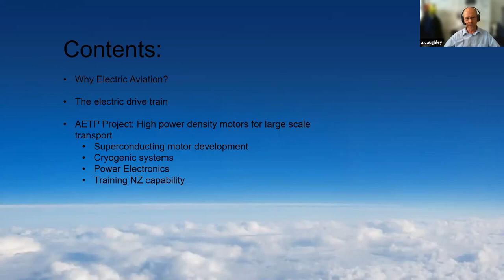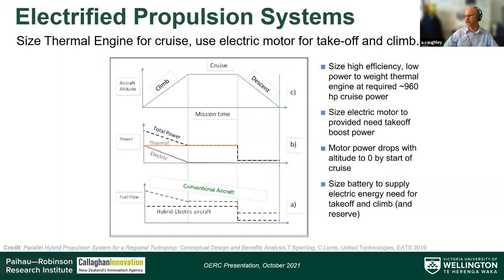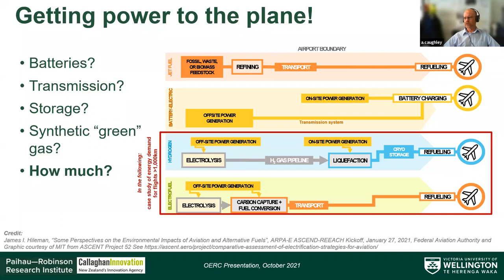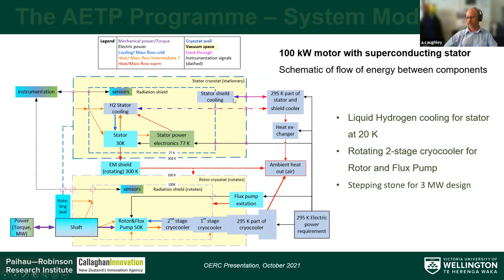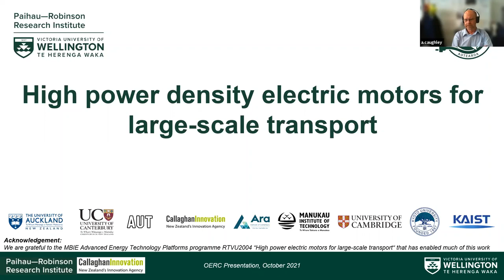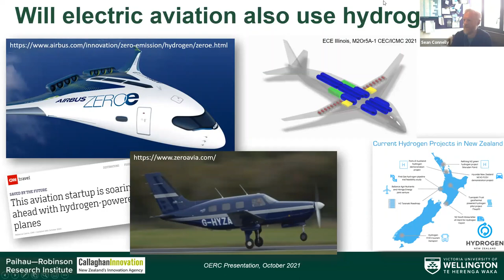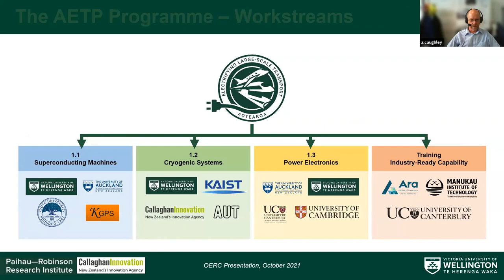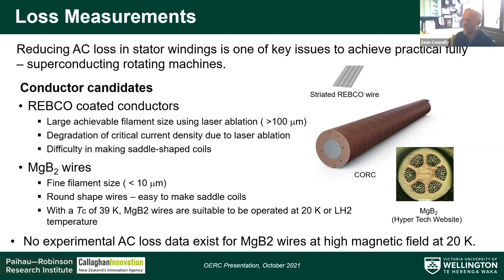Power Transition of energy systems: The move to electric aviation - presented by Dr Alan Caughley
Significant technical change is needed to reduce the environmental impact of aviation.  Electrification of the power train in aircraft is seen as a way that can increase the efficiency of propulsion and enable use of non-carbon fuels such as liquid hydrogen or battery electrics. The Robinson Research Institute, a part of Victoria University, has recently started a 7 year programme under the MBIE Advanced Energy Technology Platforms (AETP) programme “ High power electric motors for large-scale transport” to contribute their experience in superconductivity to the international effort towards electric aircraft and grow a research and capability platform in New Zealand to ready our country for when superconducting machines become commonplace in aviation and heavy transport. This presentation is a summary of the case for electric aircraft and the AETP programme.

About the Speaker:
Dr Alan Caughley
Alan’s 30-year career has centred around computer aided engineering, fluid related machinery and manufacturing. His first position was as an R&D engineer at Hamilton Jet, which involved design and manufacture of master blades, hull-speed prediction, free surface flow calculations to balance forces in reversing ducts, hydraulics, and production engineering.
His next position was as a plastic injection mould designer and NC programmer for a small manufacturer serving the motor trade, again focused on fluids and 3D surfacing. Three years of working with an industrial designer honed Alan’s consultancy skills and exposed him to a wide variety of New Zealand manufacturers and products. This led to a position at Industrial Research Ltd (IRL), in product and technology development consultancy, followed by 12 years of leading a major research programme in cryogenic refrigeration, developing, and commercialising a novel refrigerator technology. Alan also provided key mechanical engineering input into ocean wave power generation and hydrogen electrolyser development projects. Since the successful transfer of the cryogenic refrigeration technology to industry, Alan has continued to provide CFD and computational engineering services to New Zealand firms as part of Callaghan Innovation's Engineering team. Lately Alan has become involved in the High-power electric motors for large-scale transport project run by the Robinson Research Institute.